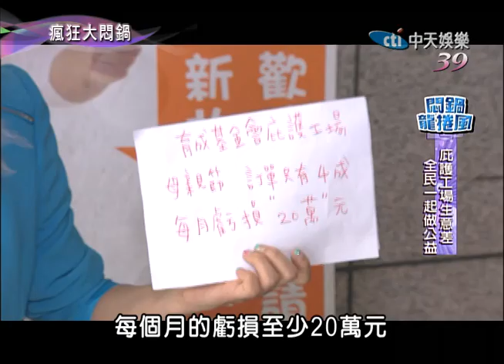2014.06.07瘋狂大悶鍋part3 悶鍋龍捲風